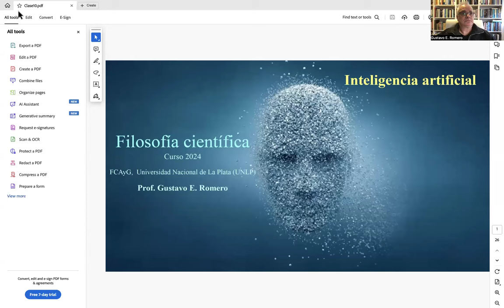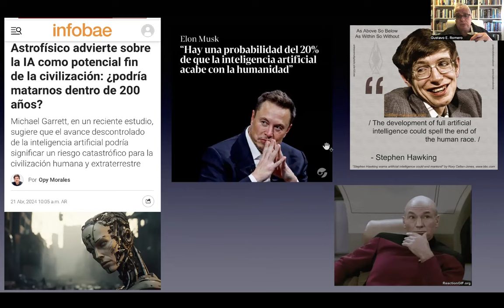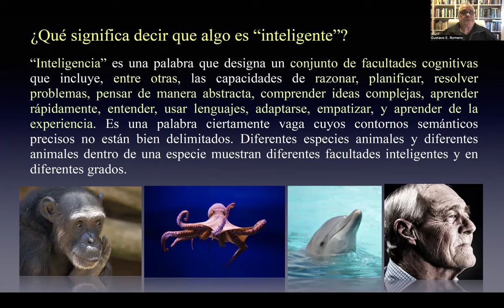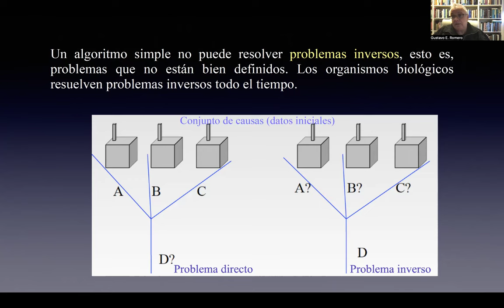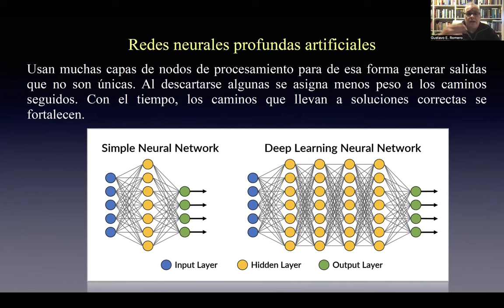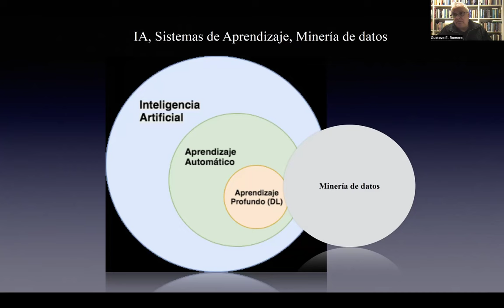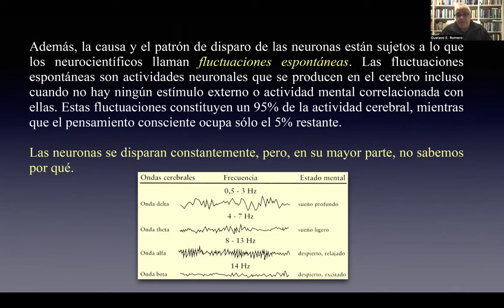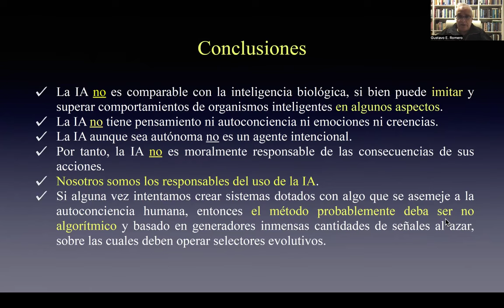Inteligencia artificial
Clase 27. Trato de explicar en forma clara qué es hoy la inteligencia artificial, qué podemos esperar de ella, y qué no. Los problemas éticos que plantea la IA son problemas para los humanos, no para la IA.